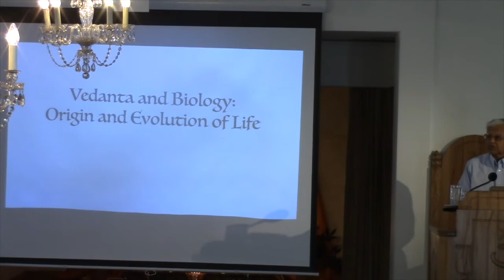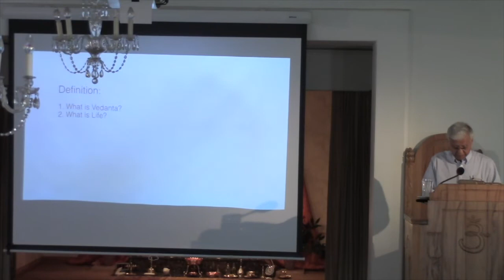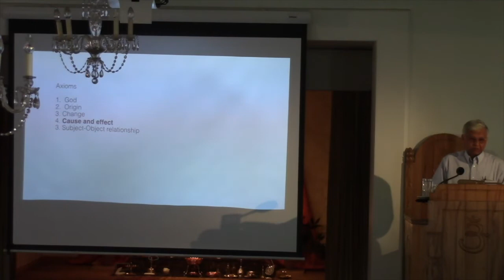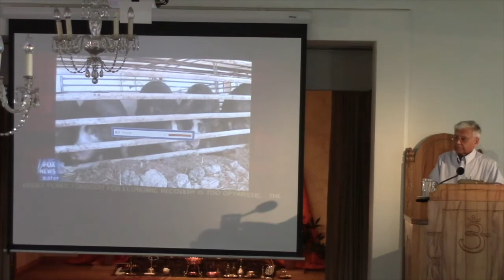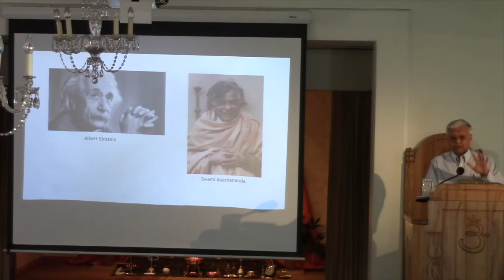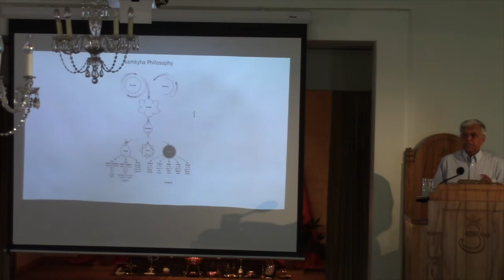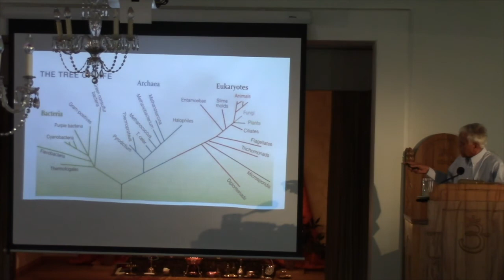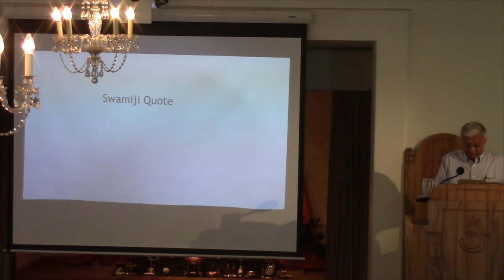Vedanta & Biology by Debiprosad Nayak